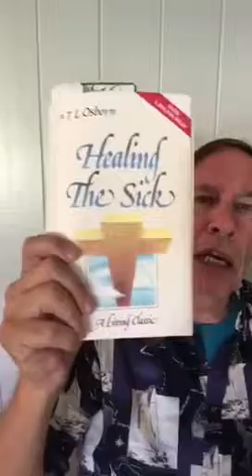How You Can Know if You Are Cursed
How You Can know if you are cursed.    FREE BIBLE Teaching ONLINE. THE MOST ADVANCED BIBLE Teaching OF IT'S KIND. Call Pastor Jim For Prayer